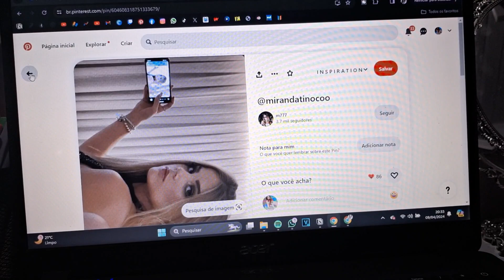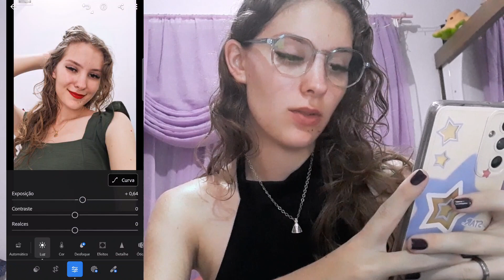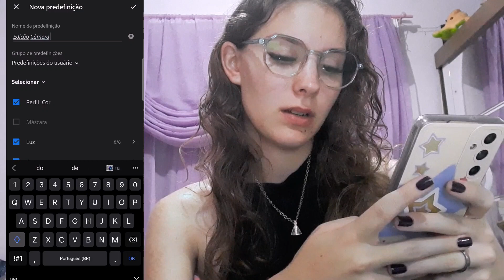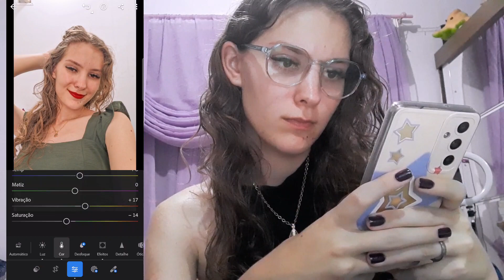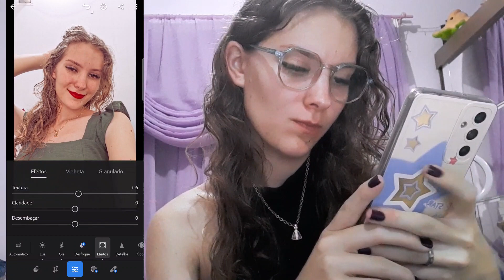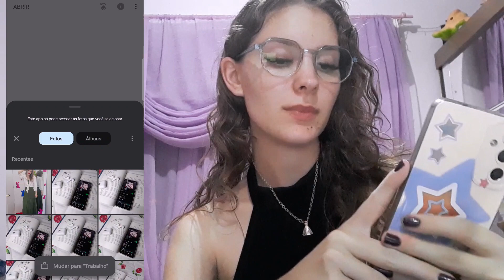💜✨️📲A Beleza por Trás das Minhas Fotos: Guia de Edição para fotos de Autoamor no Instagram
💜✨️📲Entre nos bastidores da minha rotina de autocuidado e descubra como eu transformo minhas fotos para refletir meu estilo de vida.

 Neste vídeo, compartilho meus segredos de edição, desde dicas de beleza até truques de estilo, para criar aquelas imagens perfeitas para o Instagram.

Junte-se a mim enquanto eu compartilho minha jornada de autocuidado e edição de fotos!

Se ainda não é inscrito, não perca tempo e clique no botão de inscrição para não perder nenhum momento das minha loucuras. Espero que gostem! 😊🎥

Meu equipamento:
Gravo como meu Celular que é o Samsung Galaxy M54 5G
Marca do meu Notebook: Acer
Editor no Notebook: Vegas Pro17
Editor do celular: CapCut
Aplicativo que edito as Thumbnail: PicsArt e Ligthroom

Bem-vindo(a) ao canal BEM DESCONTRAÍDO!!!
Prazer, eu sou a Débora Balbinot, Tenho 20 anos e esse é o meu canal, nele você encontra um mix de vlogs divertidos, dicas de autocuidado e beleza, rotinas e muito mais! Prepare-se para se inspirar, se cuidar e se tornar A SUA MELHOR VERSÃO. Acompanhe nossa jornada cheia de leveza e destração. Junte-se a nós e vamos explorar juntos o mundo do bem-estar!

Bora soltar a hashtag